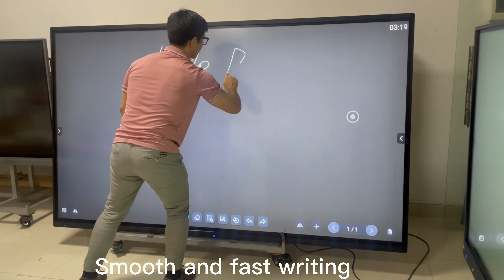Devops New 110inch interactive flat panel IFPD with Android11.0 Conference solution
1.Big size 110inch, suitable for big size meeting room
2.4K UHD resolution with high brightness, display more vivid
3.Built-in 4K enhanced Android 11.0 4+32/8+128G system, easy to use
4.OPS available
5.Compatiable with Win OS, MAC, Chrome
6.Wireless share & Scan to record available, etc.,